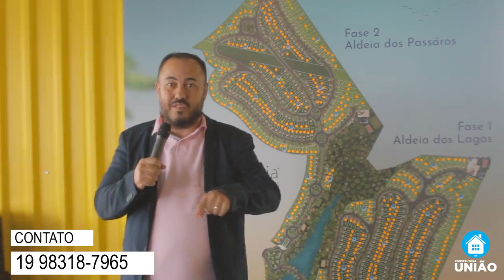EMPREENDIMENTO NO FLOR D'ALDEIA MOGI MIRIM